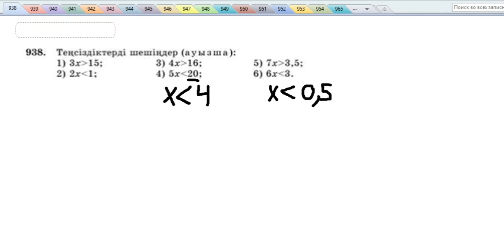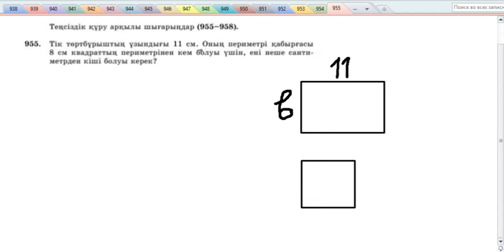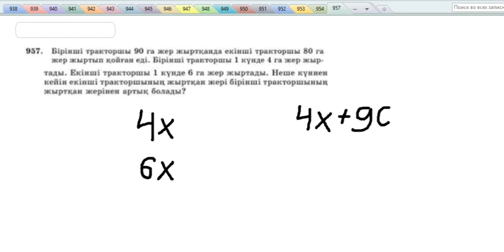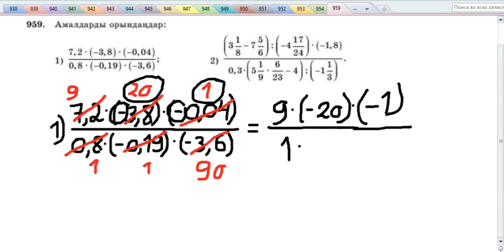6 сынып математика 939 940 941 942 943 944 945 946 947 950 951 952 953 954 955 956 957 958 960 964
📕Кітап: Математика. 6-сынып. Т.А Алдамұратова. Алматы "Атамұра" 2018
Тақырып: Бір айнымалысы бар сызықтық теңсіздік. Мәндес теңсіздіктер.

0:00 938 есеп
0:26 939 есеп
1:27 940 есеп
3:02 941 есеп
3:54 942 есеп
6:08 943 есеп
7:28 944 есеп
8:54 945 есеп
10:08 946 есеп
11:13 947 есеп
13:17 949 есеп
13:52 950 есеп
15:21 951 есеп
17:28 952 есеп
18:48 953 есеп
20:09 954 есеп
21:30 955 есеп
23:23 956 есеп
27:36 957 есеп
29:20 958 есеп
31:15 959 есеп
33:07 960 есеп
35:12 961 есеп
37:56 962 есеп
41:02 963 есеп
43:14 964 есеп